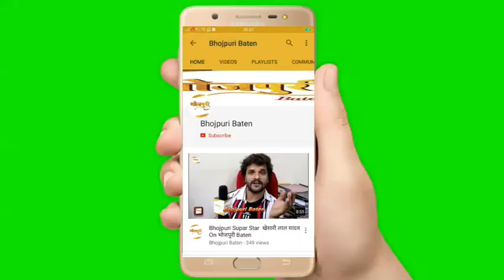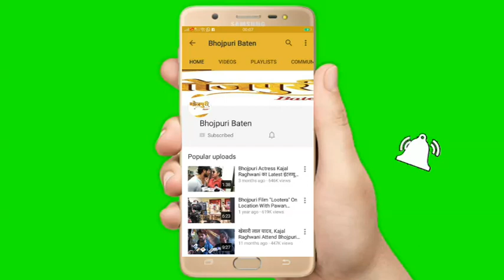Bhojpuri Actor Ravi Yadav का खुलासा Queen Rani Chatterjee के साथ आने वाली फिल्म में होंगे लांच